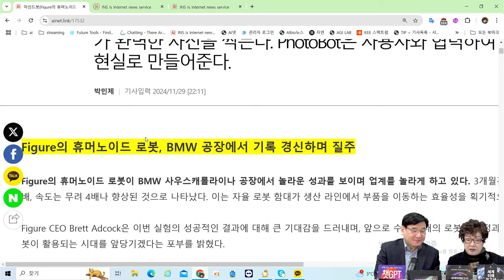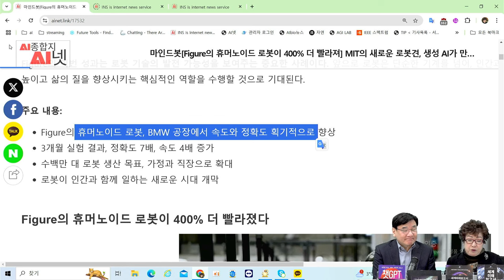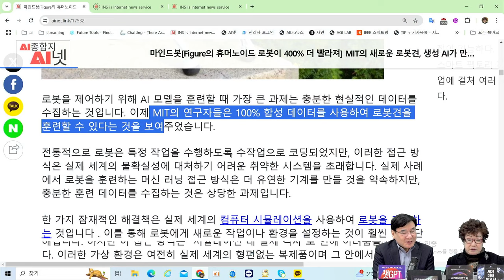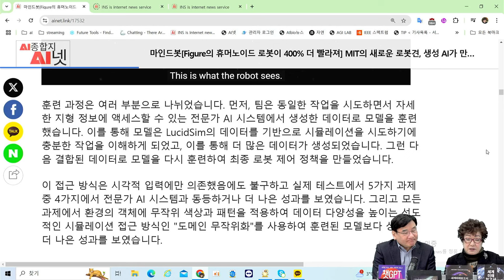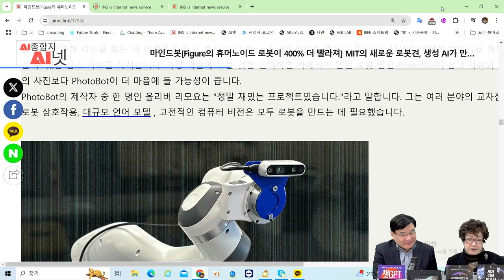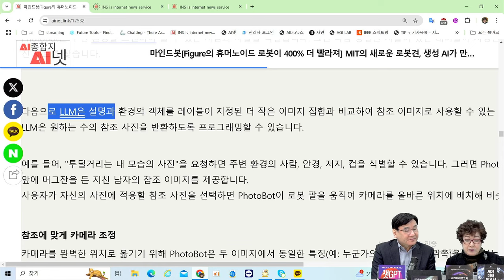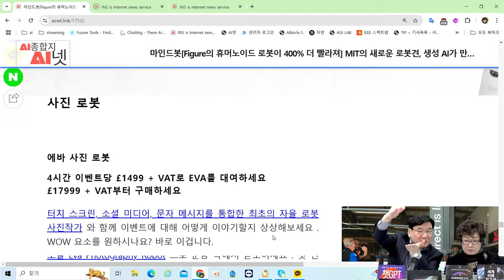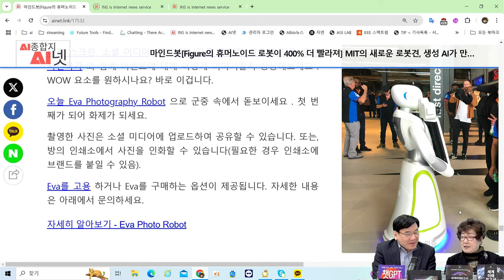400% 빠른 Figure의 휴머노이드 - 인간을 추월하는 로봇의 시대 [AI로봇]